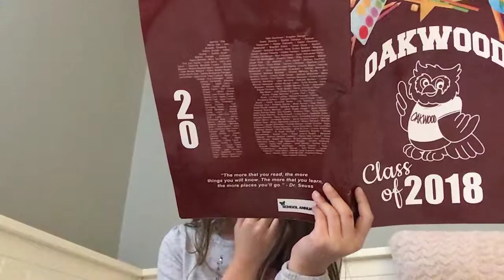December 8, 2018